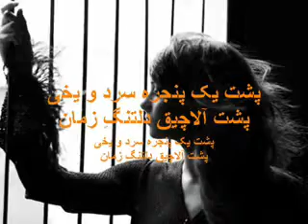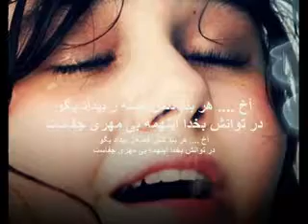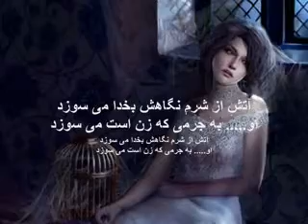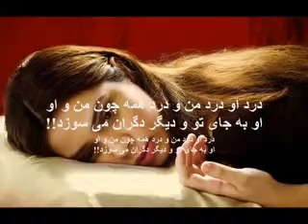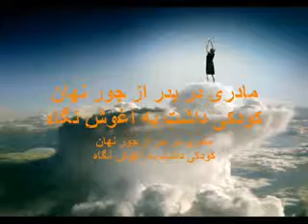Jila Rasekh...Jurm...Deklema...MilaD Sharif